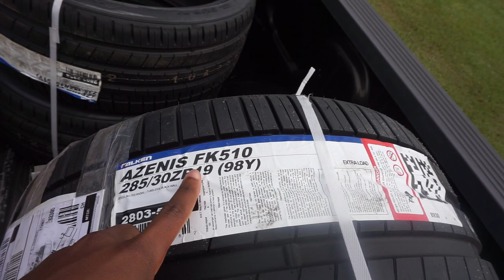Wheels Are FINALLY On! I NEED More Low!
I finally got my wheels on the car and tires mounted and balanced! Only thing is, now I need more low! The look and fitment of my wheels and tires are better than I had expected them to be, but I'm not complaining. I just hope that when I finally lower the car, the wheels don't have any issues. I wish the Genesis coupe platform could comfortably fit a super wide wheel and tire combo like some other cars, but oh well.

Wheel Specs :
XXR 559 wheels
Falken Azenis FK510 tires
Front : 19 x 8.5 +20
Rear : 19 x 10 +20

SEND ME STUFF! :
70775